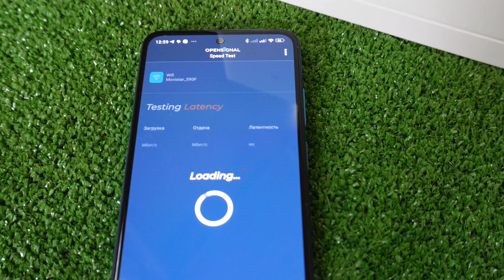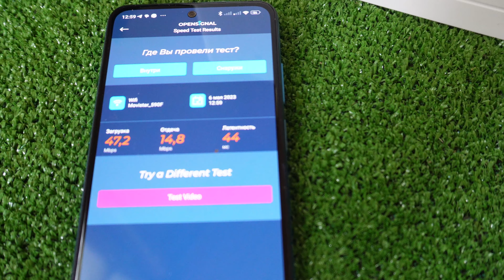Это чудовище глушило интернет сигнал 4G в деревне. Битва со старым сараем один на один.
В заросшем парке стоит старинный дом (сарай). и мрак царит извечно в нём... Всем привет! На моем участке в лесу стоит старый сарай, который по моими ощущениям и глушит интернет сигнал 4G во всей деревне! По этой причине я решил снести его, хотя свои функции он более менее еще выполнял :) Внутри были найдены бесценные богатства древнего мира, которые будут выставлены на аукционе. Поможет ли снос сарая устранить помехи интернет сигнала? Сейчас разберемся.